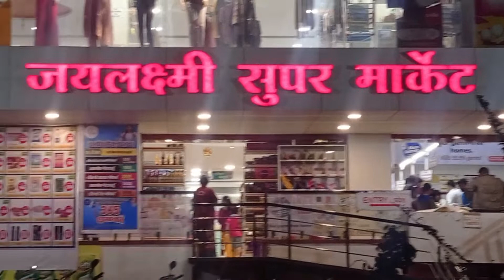Jaylaxami Super Market Shirpur | Shirpur Jaylaxami Grocery Market |Jaylakshami super Grocery Market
Click On -Purchasing -  Then Click On - Grocery Mall
This video regarding Shirpur Services & Facilities
Thanks For Music Support
Thanks For Music Support:-thanks timmoor music by timmoor from pixabay.